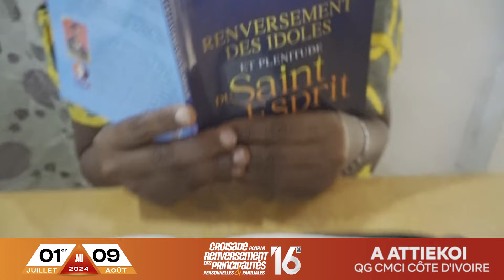BANDE ANNONCE N°3 - CRPPF 16e EDITION - ATTIEKOI 2024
La Communauté Missionnaire Chrétienne Internationale (CMCI) en Côte d'Ivoire vous convie à la 16e EDITION de sa croisade annuelle de renversement des principautés personnelles et familiales - ATTIEKOI 2024
40 jours de jeûne et d'intercession
👉🏽Pour le retour à DIEU et le réveil spirituel de tous les croyants
👉🏽et pour le salut et la délivrance des familles de toute forme de blocages, infirmités, maux et calamités dus aux Jugements de Dieu contre leurs égarements et idolâtries.
🗓️ Du 1er Juillet au 09 Août 2024 à Attiekoi (QG CMCI Côte d'Ivoire)
🎙️Orateur: Pasteur Missionnaire Boniface MENYE - Leader de la CMCI Côte d'ivoire